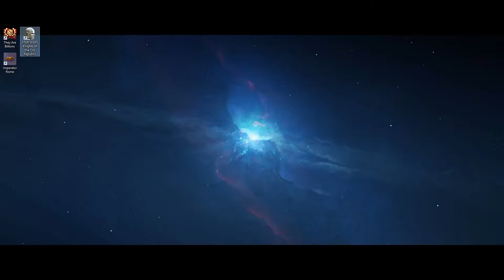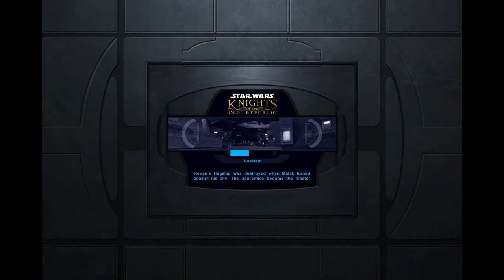Star Wars Kotor (Knights of the Old Repubilc) Ep. 13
This is Tango Hotel diving head first into Star Wars Knights of the Old Republic. Join me on my journey to become a Jedi. Will Tango rise to the occasion as a beneficent peacekeeper or allow darkness and hate to consume him on a quest for power and glory?

Star Wars KOTOR is an RPG set in the Star Wars universe, 5000 years before the Original Trilogy (OT). Based on D&D turn based combat with under the hood dice rolls, it is a magnificent take on the Star Wars universe and a hallmark of character driven story telling.